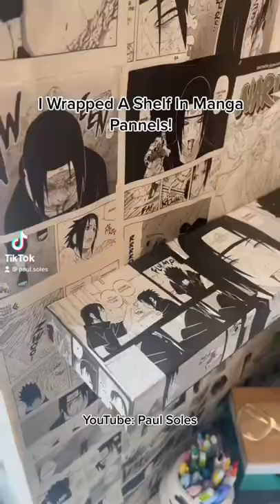Making A Manga Shelf ‼️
Socials:

YouTube- Paul Soles & Paul Soles 2